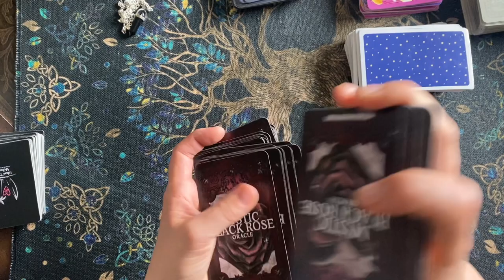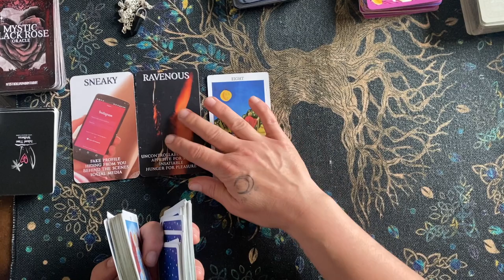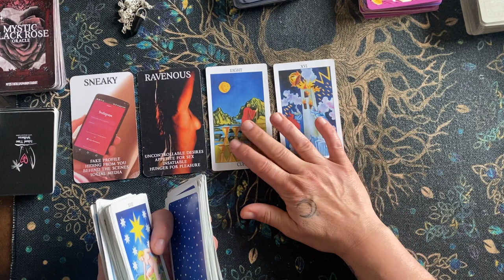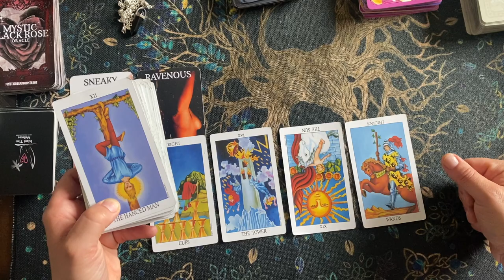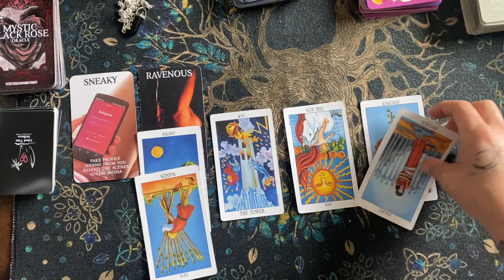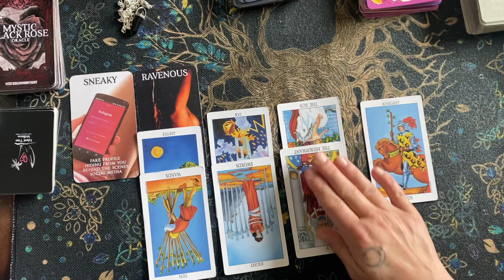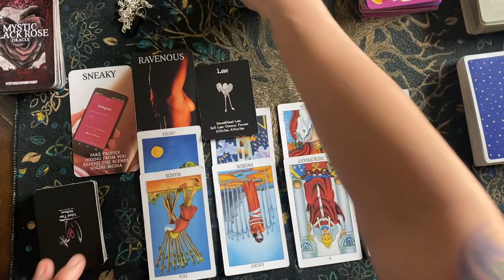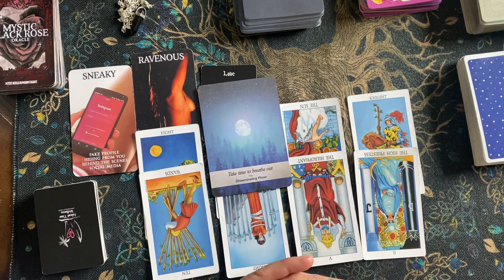Aries~ A Player EX Thinks SEX is Love is Spying and Manifesting You Sexually! YOU WANT MORE ♈️😱❤️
Please check out Artsylight tarot on TikTok!